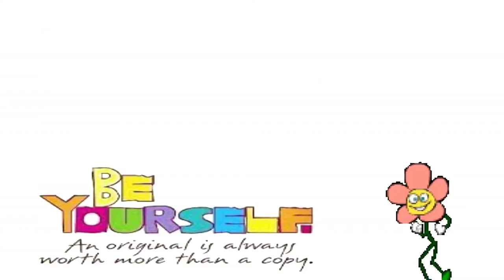MyPolish💦 ILNP Playlist | Swatching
ILNP PLAYLIST SWATCHING